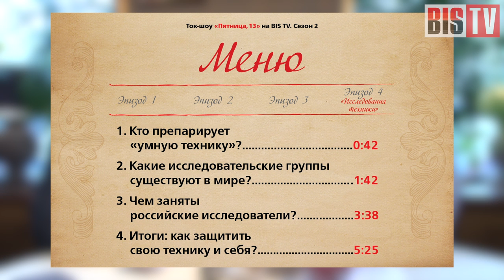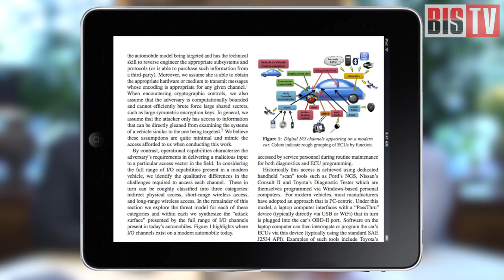"Пятница, 13". Выпуск 2-4: Исследования безопасности техники - Ток-шоу на BIS TV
Тема второго сезона "Пятницы, 13" -  "Взлом вещей". Узнайте за кофе, что удалось выяснить исследователям "встроенных систем".

В эту пятницу ведущий Евгений Царёв и его гость Дмитрий Ильин (исследователь АСУ ТП) поднимают следующие вопросы и подводят итоги:
* Кто препарирует "умную" технику? (0:42)
* Какие исследовательские группы существуют в мире? (1:42)
* Чем заняты российские исследователи? (3:38)
* Итоги: как защитить себя и свою технику? (5:25)

А насколько опасной может быть техника, на ваш взгляд?

Исследования CAESS (Центра безопасности встроенных автомобильных систем):
1. анализ уязвимостей автомобиля, 2. обзор возможных атак на транспортные средства.

Англоязычные публикации:
Утечка паролей со смартфона ведёт к захвату контроля над "умным домом"

Ждите новых выпусков "Пятницы, 13" - взгляд на актуальные темы информационной безопасности в новом повороте.

Будьте в безопасности, смотрите BIS TV.